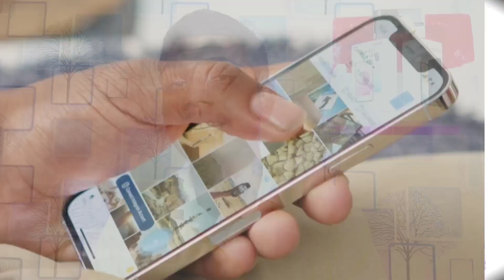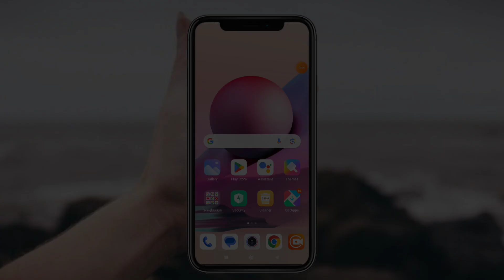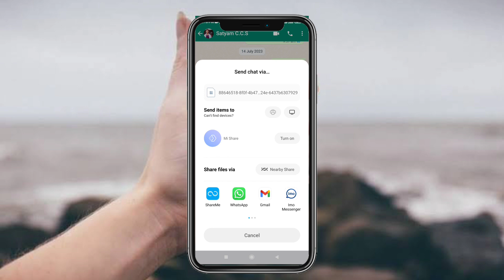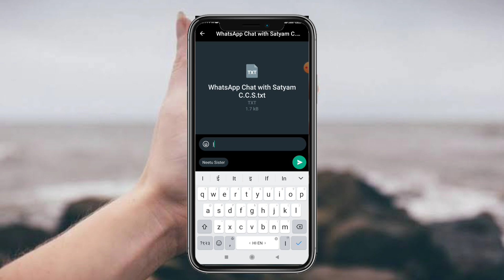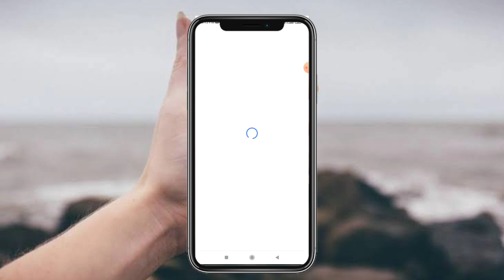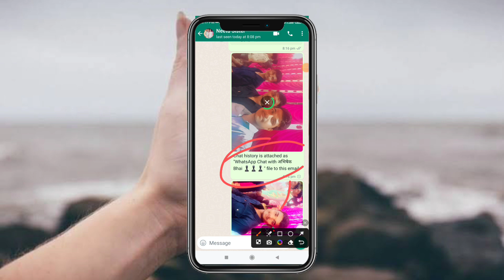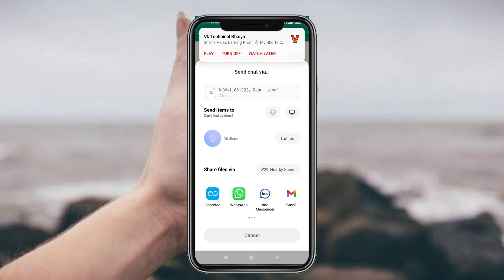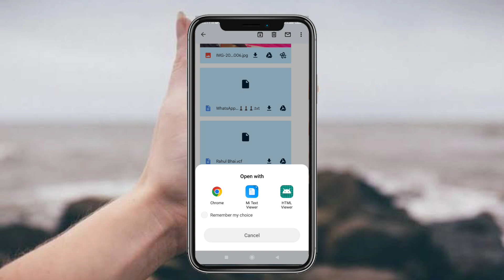किसी की भी WhatsApp Chat 💬 Kaise देखे और क्या Photo 📷 & Video Send करता हैं कैसे पता करें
🔺 Question🙋🙋🙋
dusre ka whatsapp apne phone me kaise dekhe
dusre ka whatsapp chat apne mobile me kaise dekhe
dusre ka whatsapp chat apne mobile mein kaise dekhen
dusre ka whatsapp chat apne mobile mein kaise dekhen scan karke
dusre ka whatsapp chat apne phone me pahde
dusre ka whatsapp chat apne mobile mein kaise dekhen without scan
dusre ka whatsapp chat apne mobile mein kaise dekhe bina otp ke
dusre ka whatsapp chat apne mobile mein kaise dekhe 2023
dusre ka whatsapp chat apne mobile mein kaise dekhe otp se
dusre ka whatsapp chat apne mobile mein kaise dekhe bina phone liye
dusre ka whatsapp chat apne mobile mein kaise dekhen qr code se
dusre ka whatsapp chat apne phone mein kaise dekhen
how to see others whatsapp in our mobile
how to see others whatsapp in my phone in Hindi
how to see others whatsapp in your phone in Hindi
how to see others whatsapp in your phone in urdu
how to see others whatsapp in Hindi
how to see others whatsapp in your mobile in Telugu
how to see another whatsapp message in my phone in tamil
how to see another whatsapp message in my phone in telugu
how to see another person chat whatsapp
how to see another whatsapp message in my phone with qr Code
how to see another mobile whatsapp messages in hindi
how to see another whatsapp
messages in hindi
dusre ka whatsapp chat SO WhatsAPP apne mobile mein kaise dekhen
dusre ka whatsapp chat apne
mobile mein kaise dekhen
mobile mein kaise dekhen scan karke
mobile mein kaise dekhe otp se
mobile mein kaise dekhen qr code se
mobile mein kaise dekhe bina otp ke
dusre ka whatsapp chat kaise padhe
mobile mein kaise dekhe bina phone liye
dusre ka whatsapp call kaise sune
phone mein kaise dekhen
mobile mein kaise dekhe without scan
how to see another whatsapp message in my phone
how to see another whatsapp chat in my phone
how to see another whatsapp in my phone
how to see another whatsapp message in my phone malayalam
how to see another whatsapp video call
how to see another whatsapp message in my phone withoutqr code
how to see another whatsapp in your phone
ip technical knowledge
Kisi ki chat ko kaise dekhe apne mobile mein
Kisi ki bhi chat our photo our kya video send karta hai

{Sirsal} Azamgarh